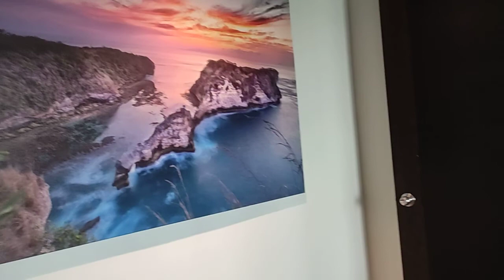Pullman Bali Legian Beach Suite Garden View